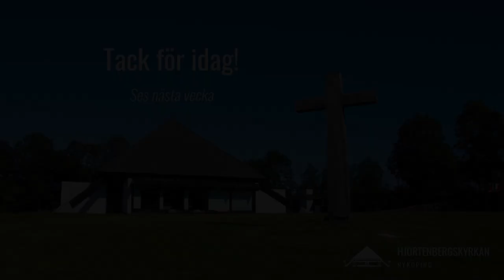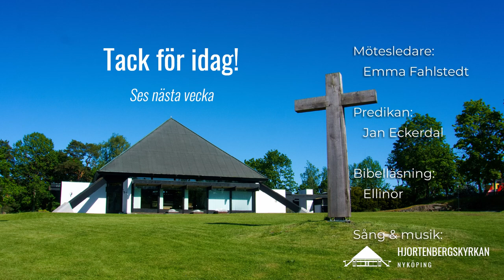Gudstjänst 5 juli: Jan Eckerdal - Att söka en tro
Välkommen till gudstjänst i Hjortensbergskyrkan!
Den här gudstjänsten, med temat "Att söka en tro", är den första av fem i en serie om tro som vi kommer sända på söndagar kl 10.00 här på vår Youtube-kanal.

Glöm inte bort att ge kollekt!
Du kan swisha till församlingen på 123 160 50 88.
Du kan också ge din kollekt via plusgiro 233021-5.